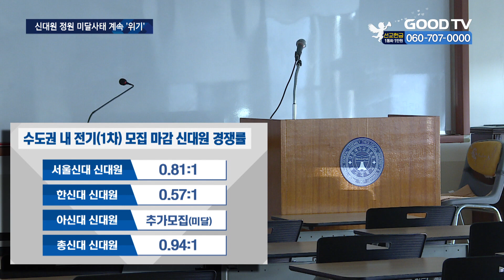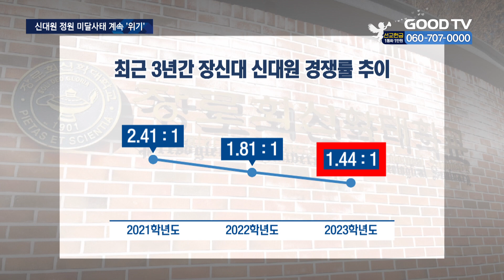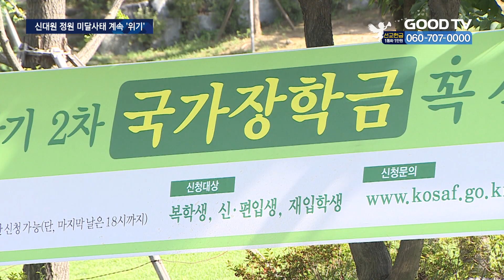예비 목회자 사라진다…신학대학원 지원 안해 [GOODTV NEWS 20221125]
[앵커]

신학대학원들의 위기는 어제 오늘일이 아닙니다. 오는 2023학년도를 맞이하며 신대원들마다 신입생 모집에 총력전을 펼쳤지만 이번에도 해마다 이어진 경쟁률 감소와 정원 미달을 면치 못하고 있는 모양샙니다.

권현석 기자가 보도합니다.

[기자]

전국 신학대학원들의 2023학년도 전기 모집 기간이 이달부터 본격적으로 시작됐습니다. 목회자로 자라날 신입생 모집을 위해 대학원마다 열을 올리고 있지만 해마다 이어져 온 지원자 감소를 올해도 피하지 못하는 모습입니다. 현재까지 전기 모집이 끝난 수도권 주요 신대원들은 대부분 정원을 채우지 못했습니다.

서울신학대학교 신학대학원은 경쟁률 0.81:1, 한신대학교 신대원은 0.57:1로 정원이 미달됐습니다. 아신대학교 신대원 역시 정원을 채우지 못해 추가모집에 나선 상탭니다, 총신대학교 신대원은 경쟁률 0.94:1로 모집이 마감돼 개교 이후 처음으로 지원자수가 정원을 밑돌았습니다. 한 때 ‘재수, 삼수는 기본’이라던 교계 대표 신대원들의 입시 마저 정원 미달이 발생하자, 충격이라는 반응과 함께 이 같은 결과는 대부분 예견된 현상이란 분석이 나오고 있습니다.

[박형대 교무처장 / 총신대학교 신학대학원 :사실 하루, 이틀 이야기가 아니고요. 저희가 계속 예상하고 있던 부분이고 그래서 어떻게 하는 게 잘하는 것인가 늘 고민하고 있죠. 일단 입시가 다 끝나진 않았고…]

대한예수교장로회 통합총회 산하의 장로회신학대학교 신대원은 겨우 정원을 채웠지만 경쟁률은 꾸준히 하락세를 기록하고 있습니다. 2021학년도 입학 경쟁률2.41:1, 전년도 경쟁률 1.81:1에 이어 올해는 1.44:1로 역대 최저를 기록했습니다.

상황이 이렇다 보니 예장 통합 총회는 지난 2017년부터 3년 마다 입학정원을12%씩 감축하는 구조조정을 시행하고 하고 있습니다.

[장로회신학대학교 대학원 관계자 :원래는 (정원이) 300명이었는데 12% 감축해서 현재 264명으로 줄어든 것이고요. 또 총회에서 결의가 됐기 때문에 향후에는 232명으로 (줄어들 예정입니다.)]

코로나19의 여파와 학령 인구 감소, 또 교회와 목회자에 대한 인식변화까지. 계속해서 지원자 감소에 대한 원인들은 지목되고 있지만 대대적인 구조 변화와 총회의 뾰족한 지원책 없이 하루아침에 해결되긴 어렵습니다. 이에 일부 신대원들은 학생들에게 파격적인 장학금을 내거는 등 정원을 채우기 위한 방안 모색에 분주한 상탭니다.

[A 신학대학원 관계자 :일단 기본적인 장학금 기준이 1학기 때 30% 감면 장학금이 있습니다. 좀 예전 같지 않은 건 사실이에요. 그래서 신대원 나름대로 이런저런 모양으로 혁신도 하고 커리큘럼도 바꾸고…]

[ B 신학대학원 관계자 :저희도 그래서 지금 올해 2023학년도부터 내부적으론 ‘트랙제’라고 하는데, 트랙제를 도입해서 같은 목회학 석사 과정이지만 3학년 때부터 조금 더 특화된 공부를 할 수 있도록…]

이달 말부터 길게는 내달 초까지. 대부분의 신대원들마다 모집 마감이 이루어지지만 정원 충족에 대한 전망은 여전히 어둡습니다. 다음세대 목회자 양성에 적신호가 켜진 가운데 신대원들과 교단들의 고민은 더욱 깊어지고 있습니다.

* 방송시간
 GOODTV NEWS

● 본방 : 월 ~ 금요일 21:50
● 재방 : 화 ~ 금요일 06:50  /  토요일 06:00
● 삼방 : 화 ~ 금요일 12:00   /  토요일 14:00

* 시청방법

- IPTV: KT Olleh TV 234번, SKB Btv 293번, LG U+ 273번
- 위성TV: KT 스카이라이프 186번
- 케이블: Btv 케이블 224번, LG헬로비전 289번, 딜라이브 303번,